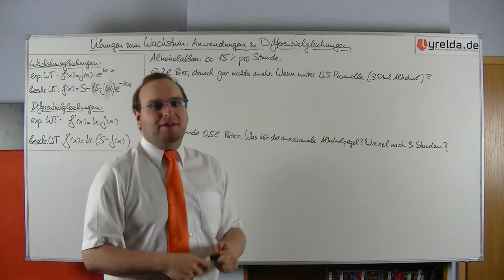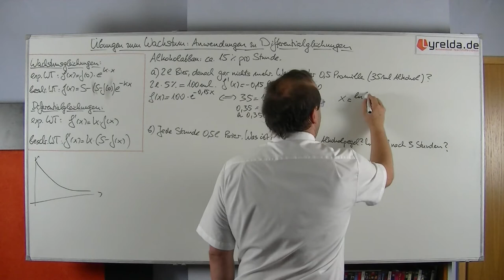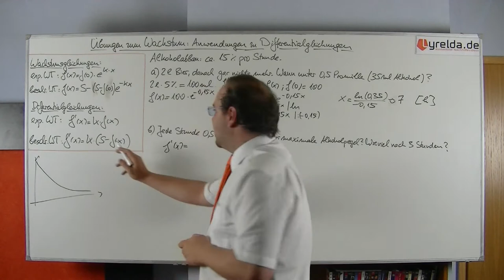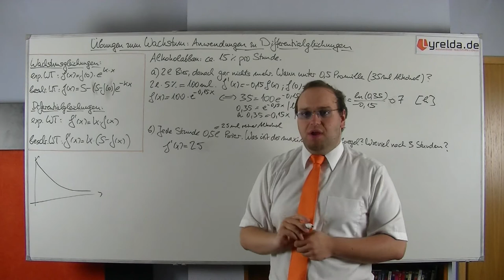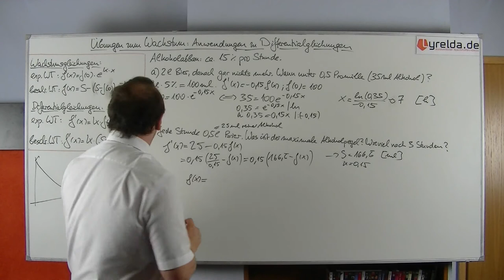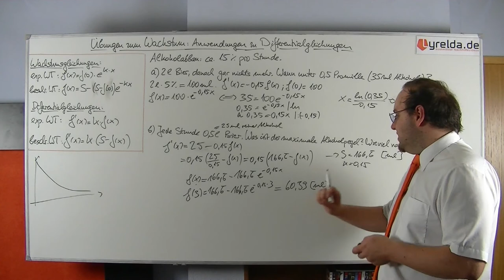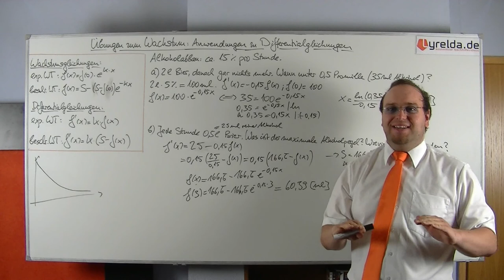Wachstum Textaufgabe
Aufgabe zum Wachstum - Übung macht den Meister,... versucht dieses Aufgabe zuerst alleine und schaut euch dann das Video komplett an. Es geht um den Abbau von Alkohol im Blut!

LyreldaHD